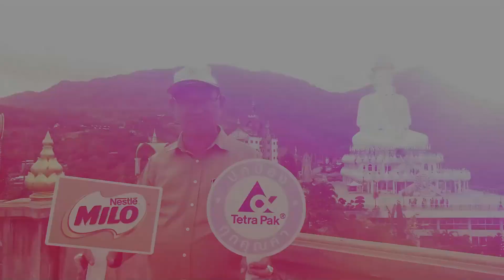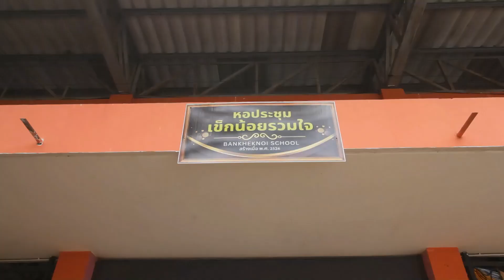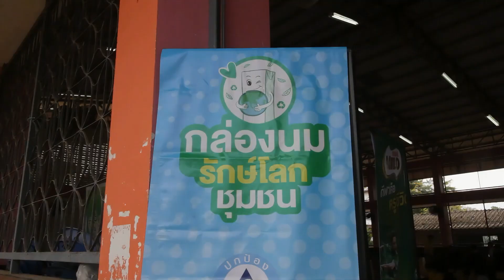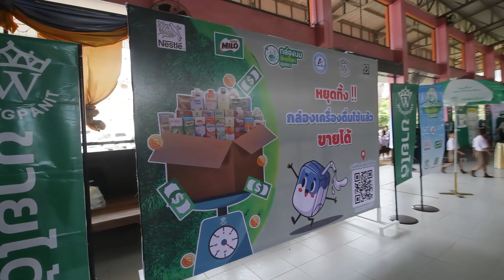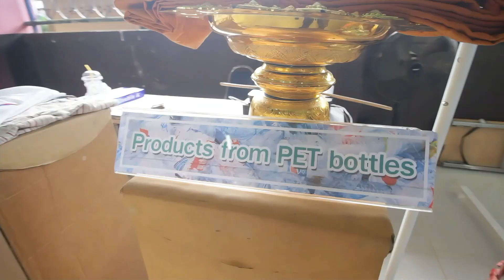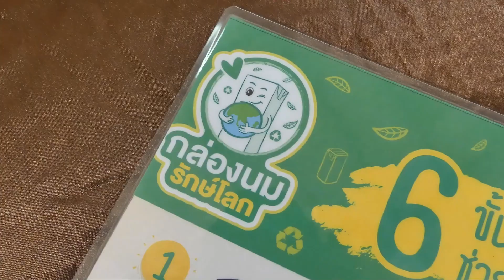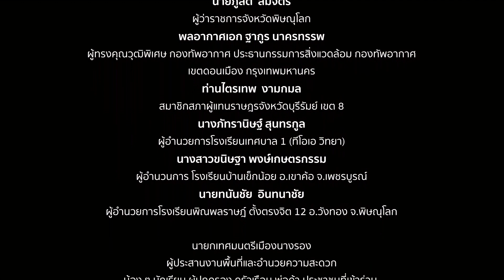ปฏิบัติการหยุดทิ้ง ขายได้ฯ ณ หอประชุม โรงเรียนบ้านเข็กน้อย .เขาค้อ จ.เพชรบูรณ์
6 กันยายน 2567 ณ หอประชุม โรงเรียนบ้านเข็กน้อย .เขาค้อ จ.เพชรบูรณ์
ได้รับเกียรติจาก นางสาว อิสรีย์ หอมสิงทอง รองผู้อำนวยการโรงเรียน บ้านเข็กน้อย เป็นประธานในพิธี พร้อมด้วย คณะครู
ภาพบรรยากาศ กิจกรรม "ปฏิบัติการหยุดทิ้ง กล่องเครื่องดื่มใช้แล้ว ขายได้ กับกิจกรรมกล่องนมรักษ์โลกชุมชน ปีที่2"